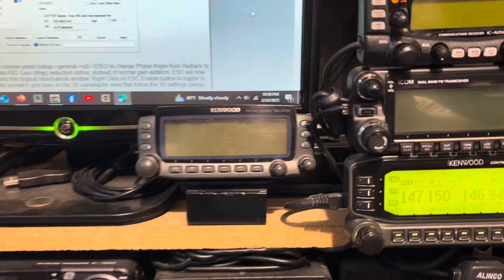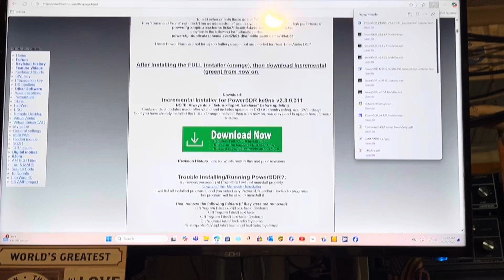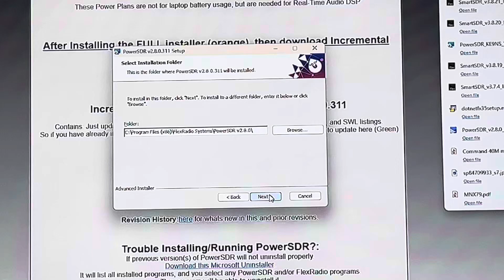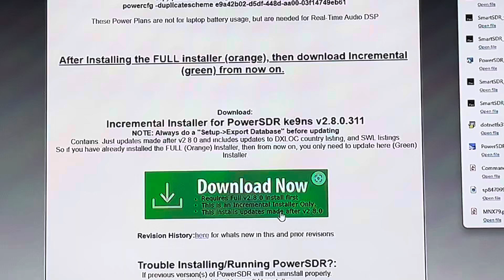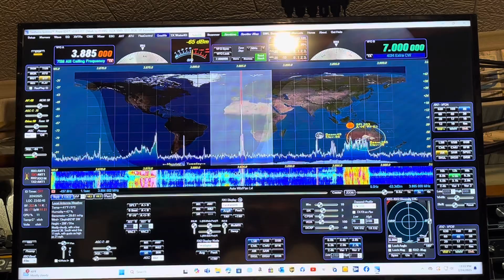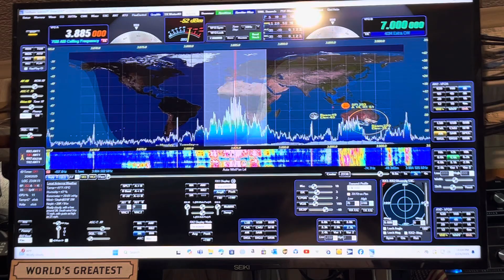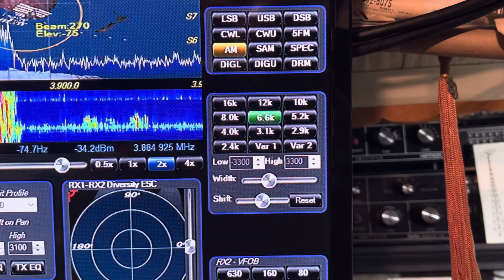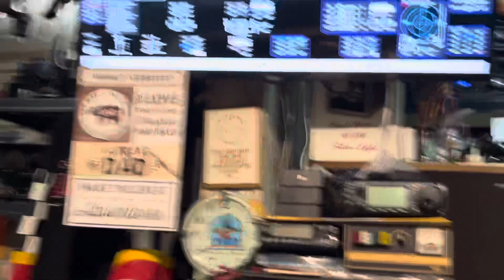Upgrading to PowerSDR v2.8.0.311 KE9NS on 2/24/25 @ 10:50PM for the Flex 5000a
Best 73,
Len N2LEN